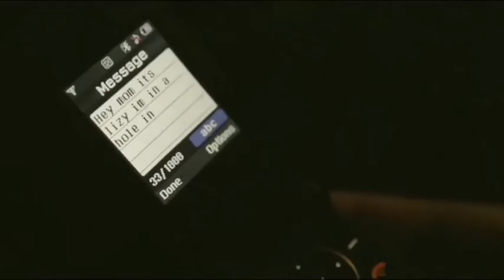Girl in The Bunker 2018 Movie Explained in Hindi | Aniket Explained